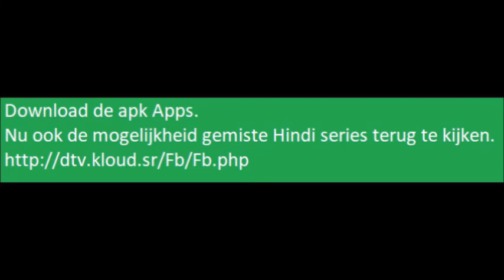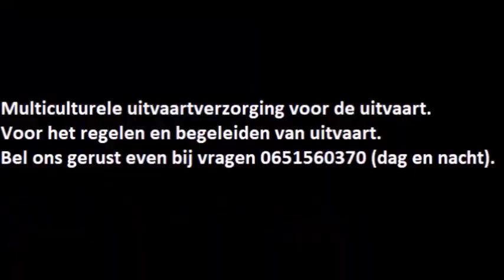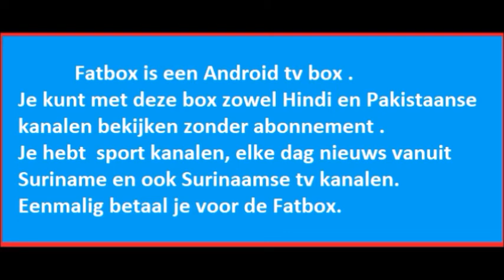SARNAMI SAMACHAAR (28-09-2018)